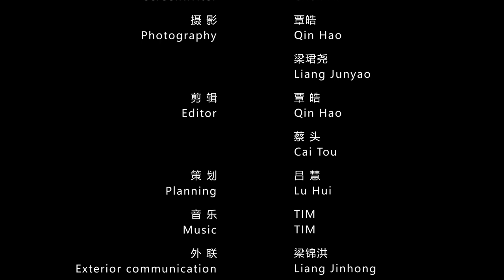Master Tan Guanghui: the history and magic charm of Canton Porcelain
Tan Guanghui：Representative inheritor of the national intangible cultural heritage project "Canton Porcelain Firing Technique"， expert enjoying special allowances from the State Council, explain the history and the magic charm of Canton Porcelain, he hope that the joining of young people gives Canton Porcelain a broader future. We also hope that in the near future, Canton Porcelain can regain its glory in the 18th century and once again go global.